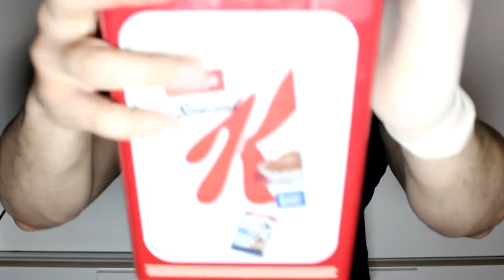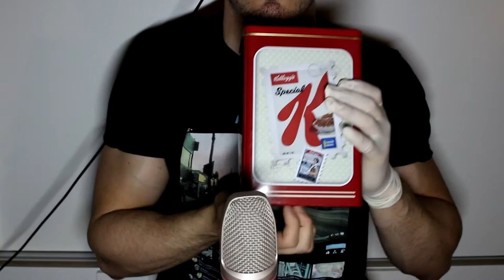ASMR TAPPING No talking | ASMR Legendary tapping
⭐⭐⭐ OPEN ME  ⭐⭐⭐

Hi guys! today I bring to you an ASMR LEGENDARY tapping!! you can trust me that probably it is my best video, we have nice tapping sounds today, and its an ASMR no talking, so you will be able to enjoy just the tapping sounds, I think I found nice triggers with the objects which I used, and i'm pretty sure you will have a lot of tingles with this ASMR TAPPING! Use it for relax, for sleep whatever u want :)

Hola chicos! hoy os traigo golpeteos de asmr LEGENDARIOS!! podeis confiar en mi palabra cuando os digo que probablemente sea mi mejor video, tenemos muy buenos sonidos de golpeteos hoy, aparte es un asmr en el que no hablo, así que podreis disfrutar de los golpeteos completamente.
Pienso que encontré muy buenos triggers con los objetos que usé y estoy seguro de que tendreis un montón de cosquilleos con este asmr de golpeteos!, usadlo para relajaros, para dormir lo que querais!